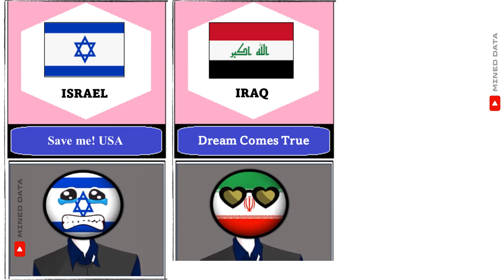What If Palestine Won - Reaction From Different Countries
What If Palestine Win - Reaction From Different Countries | Mined Data

Global Reactions Explained" or "What If Palestine Wins Against Israel: Global Reactions".

🔥 Dive into an intriguing hypothetical scenario with us - "What If Palestine Wins Against Israel?"

🌍 Explore the captivating world of international diplomacy and geopolitics as we break down the potential global reactions to such a historic event.

In this thought-provoking video, we'll examine how countries from all corners of the globe might respond to this unprecedented situation. From expressions of support to concerns and resistance, we'll cover it all. The stage is set for a diplomatic showdown, and we're here to walk you through the possibilities.

Join us as we dissect the ripple effects on international politics, security, and humanitarian efforts, and consider what might happen next. This scenario opens the door to discussions on peace negotiations, humanitarian aid, and the future of displaced populations.

🌐Don't miss this exciting exploration of international relations and the potential implications of a groundbreaking event that could reshape the world.

👍 If you found this video informative and thought-provoking, please give it a thumbs up, subscribe to our channel  @MinedData   for more intriguing content, and hit the notification bell so you never miss an update.

📢 Share your thoughts and reactions in the comments below. How do you think your country would respond to such a scenario? Let's start a conversation!

what if palestine became a state,
Israel-Palestine war,
Israel Vs Palestine,
Israel-Palestine Conflict,
🇮🇱 Israel vs 🇵🇸 Palestine (Countryball),
What If Palestine Win - Reaction From Different Countries,